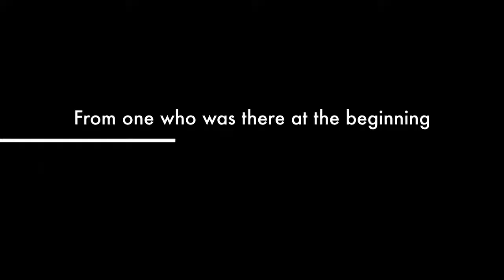Trailer for The Story of The Rip Chords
Official trailer for the movie: The Story of the Rip Chords.
Scenes of the documentary about The Rip Chords by founding member Ernie Bringas.